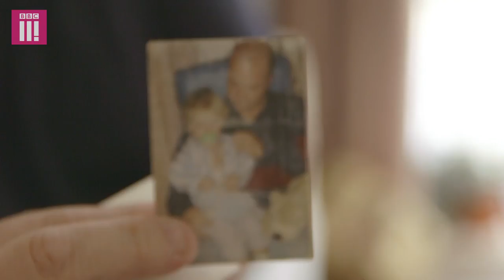13 Year Old Disabled Go Karting Champ Jack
13 year old Jack is a champion go kart racer.  He suffers from MED, a form of arthritis, a leaky heart valve and Asperger’s but he isn't letting his disabilities get in the way of the sport he loves.